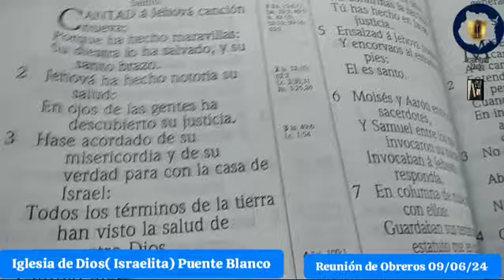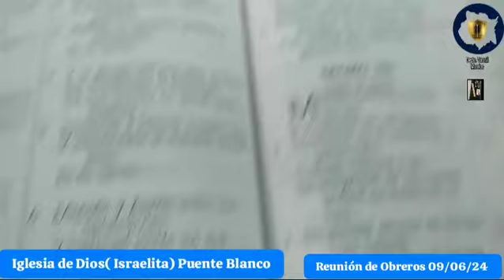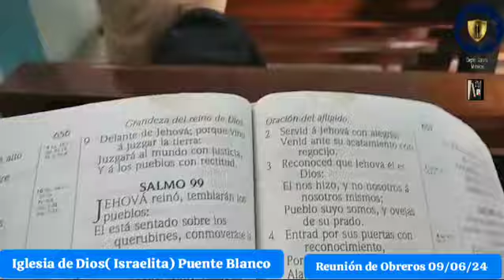🎶 SALMOS 100🎶🏤🇲🇽🌎 IGLESIA DE DIOS/REUNIÓN DE OBREROS PUENTE BLANCO JIUTEPEC MORELOS/📻🇮🇱🎶🌏🌍📹🙌